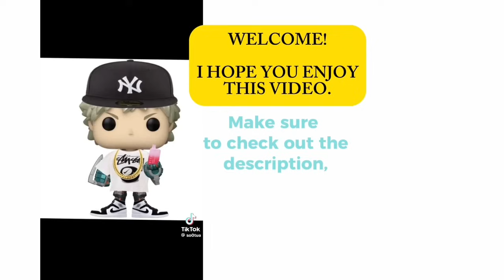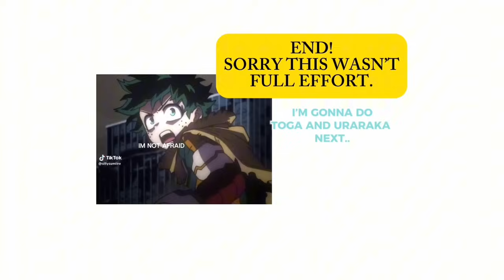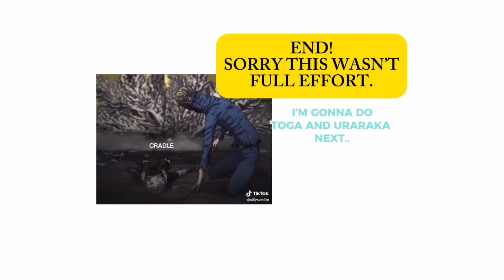༘ ┊͙CLASS 1A REACTS TO BAKUGOU’S DEATH ┊͙ SPEED X2 ┊͙ ​⁠​⁠@onlylucia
a reminder that in life you may have a few ups and downs,
but you gotta be strong and push through it. Find a reason to
keep going.

 ↺ -  i rushed this into two days because i’m really pushing myself to upload more.

 ↺ - i am also starting the reaction for Toga’s and Uraraka’s fight for when it’s animated, i also will do more of these as the episodes come.

apps used:

↺ - gacha club
↺ - videostar

stay safe,
drink water,
eat well each day,

i love you guys, forever. 🌟🌟